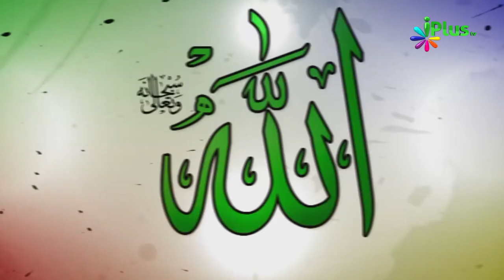PROMO - HAQEEQI KAMYABI KE ROSHAN USOOL BY SHAIKH ABDUT TAWWAB MOHAMMADI